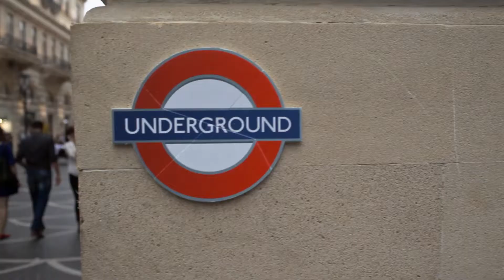British Council Azerbaijan 20th Anniversary Official video (Azerbaijani subtitles)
The British Council celebrates its 20 years of operation in Azerbaijan. Starting its work in Azerbaijan in 1993, the British Council has been promoting skills development in English, Education and Society, and the Arts. We do this by working with both Azerbaijani and UK partners to deliver skills training programmes, offer development opportunities and organise creative events.

Bu il British Council Azərbaycanda 20 illik yubileyini qeyd etməkdədir. Azərbaycanda fəaliyyətini 1993-cü ildə başlayan British Council əsas diqqətini ingilis dili, təhsil və cəmiyyət, incəsənət sahələrində bacarıqların inkişafının təbliğ edilməsinə yönəldir. Buna nail olmaq üçün biz Azərbaycanda və Birləşmiş Krallıqda olan tərəfdaşlarımızla birgə işləyərək, müxtəlif çeşidli xidmətlər və imkanlar təklif edir, kreativ tədbirlər təşkil edirik.